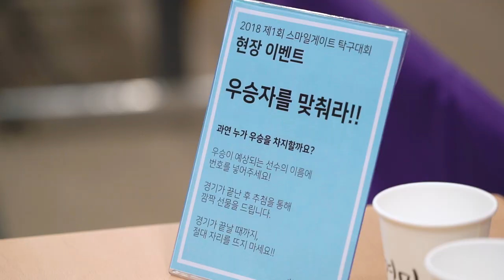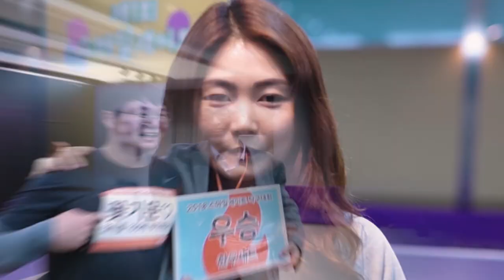“우리 탁구쳐요!” 제1회 스마일게이트 가을운동회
스마일게이트의 제1회 가을 운동회가 열렸습니다. 스마일게이트는 올 가을 내내 탁구의 매력에 푹 빠졌는데요,
드디어 최강자를 가리는 날! 스마일게이트의 탁구王은 누가 되었을까요? 손에 땀을 쥐게 한 그날의 경기, 함께 볼까요?